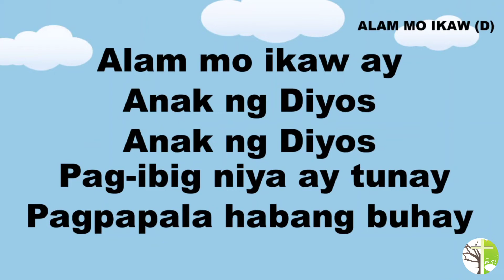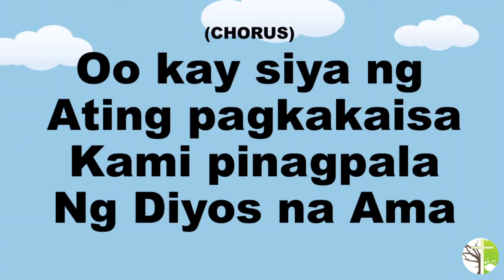[Children's Song] Alam mo Ikaw ay Anak ng Diyos (당신은 사랑 받기 위해 태어난 사람)